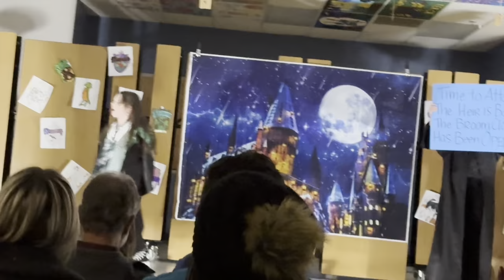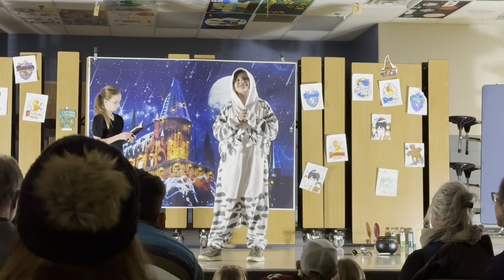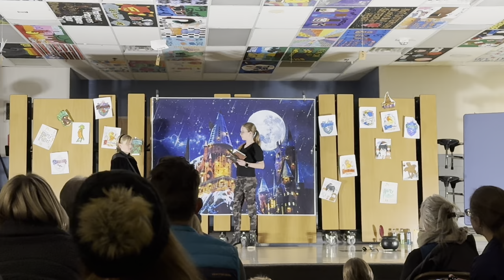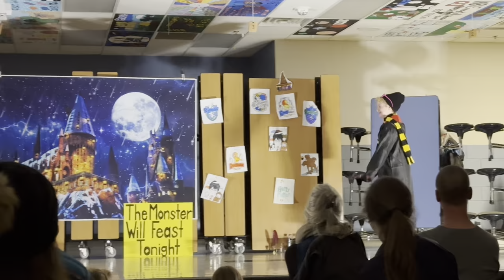Harry Patter and the Broomcloset of Wonder